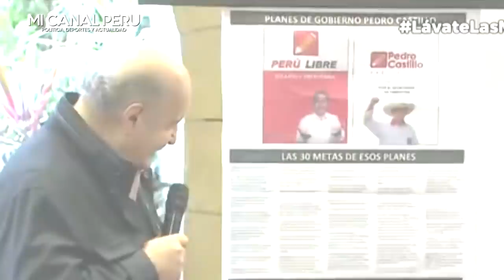H. DE SOTO ANUNCIA QUE HABLA CON EEUU PARA UNA INTERVENCIÓN EN PERÚ PARA SACAR A CASTILLO DEL PODER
Hernando de Soto sobre Gobierno de Castillo: “EE.UU. ha entrado en ‘guerra’ por menos razones”.
El líder de Avanza País confesó que está pactando reuniones con autoridades norteamericanas para que intervengan en el Perú debido a la inestabilidad política en el Gobierno de Pedro Castillo.